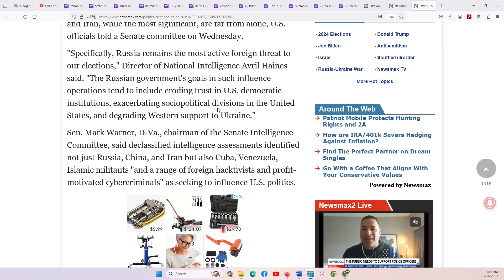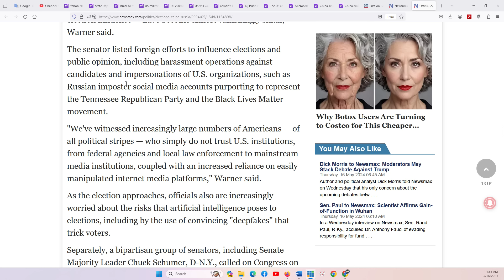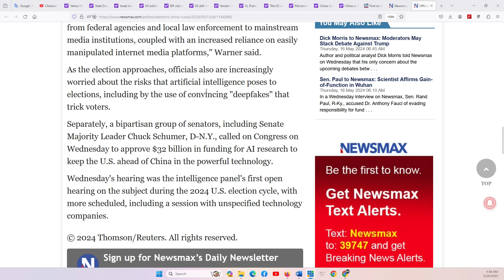HOUSTON P2 16/5/2024